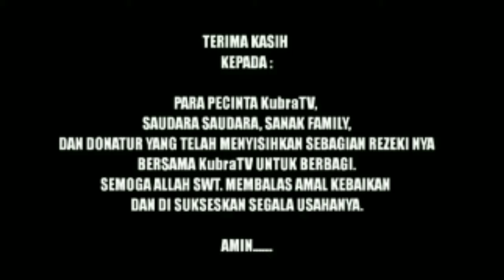KubraTV Berbagi eps.mbok Yon & mbok nong